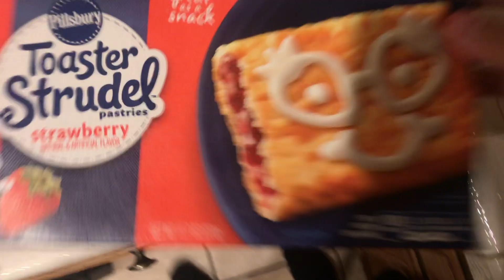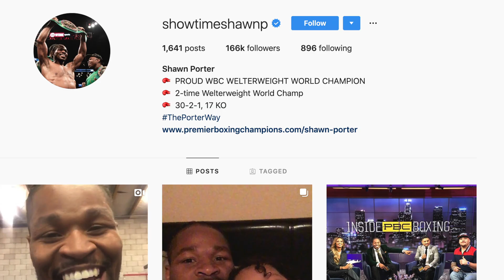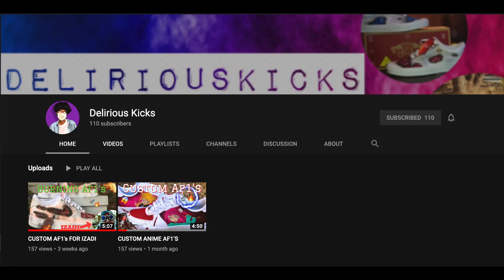WE REALLY MET HIM! || Planet Earf